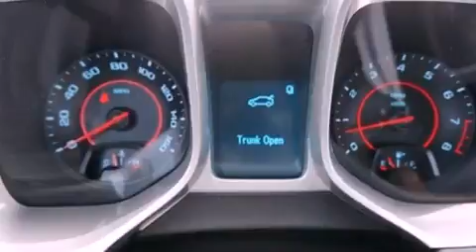2012 Chevrolet Camaro Ft. Worth TX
Year : 2012
 Make : Chevrolet
 Model : Camaro
 Engine : Gas V6 3.6L/217
 Trans . : Automatic

 2012 Chevrolet Camaro Ft Worth TX